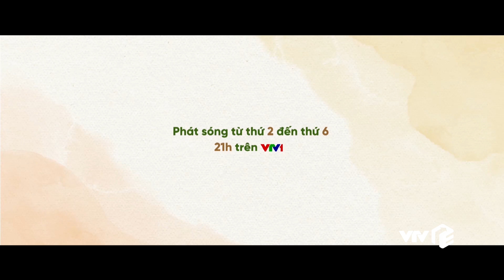Trailer Mẹ Rơm | Thái Hòa - chàng trai nghèo, dị dạng, 'đổ vỏ' cho Huỳnh Hồng Loan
Mẹ Rơm là một bộ phim của đạo diễn NSƯT Nguyễn Phương Điền với sự tham gia của dàn diễn viên nổi tiếng như: Thái Hòa, Ngọc Lan, Cao Thái Hà, Huỳnh Hồng Loan, Huy Khánh, Vũ Ngọc Ánh, Lily Chen, Cao Minh Đạt,… Phim bắt đầu khởi quay tại Phan Rang (Ninh Thuận) vào đầu năm và sẽ phát sóng trên VTV1 thứ Hai đến thứ Sáu hàng tuần từ ngày 2/11/2022 ngay sau khi phim Đấu Trí kết thúc.

Với bối cảnh nông thôn bình dị, đề tài gia đình gần gũi, Mẹ Rơm hứa hẹn sẽ mang đến những câu chuyện đầy cảm động không kém phần kịch tính và hấp dẫn. Mời các bạn chú ý đón xem.